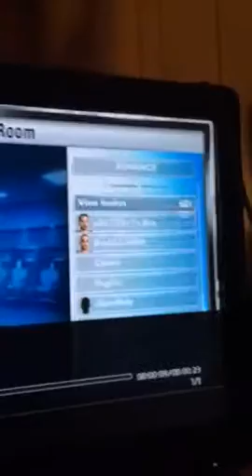He left the match